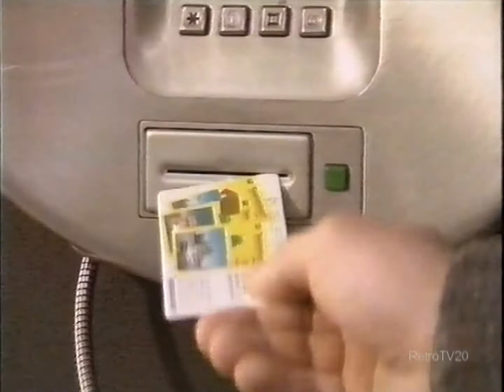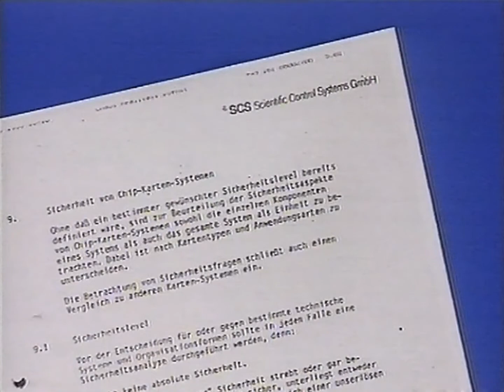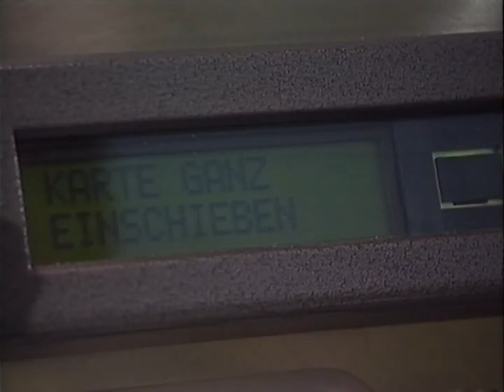ZDF Bericht gefälschte Telefonkarten 11.9.1995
Beitrag in ZDF Heute Nacht, mit Nina Ruge und Andy Müller-Maguhn vom Chaos Computer Club